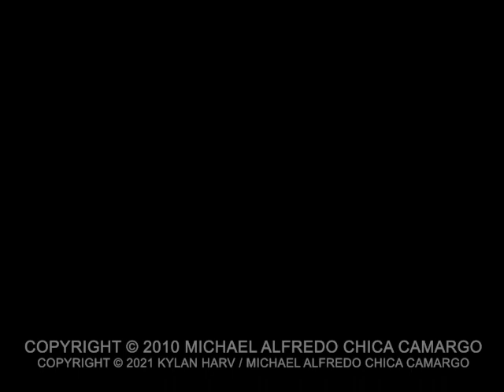Alex Llora (Alex's Fury Escenas Eliminadas)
Compra o renta el filme independiente de terror "Alex's Fury (2021)":
(incluye material extra, exclusivo, por tiempo limitado)

Alex es el típico adolescente, nerd callado del colegio al que sus amigos constantemente juegan bromas pesadas. Mas, una noche, las cosas se salen de control, y Alex desaparece... Hasta que, un mes después, sucesos extraños comienzan a darse entre los involucrados con su desaparición.

Título: Alex's Fury
Año Original: 2010
Fecha: January 11, 2022
Dirigido & Producido por: Michael Alfredo Chica Camargo & Gabriel Quiñónez
Escrito por: Michael Alfredo

Elenco:
- Johanna Carrión / Khristel
- Juan José Montero / Ray Pérez
- Nicole Estupiñán / Jéssica Pérez
- Michael Alfredo / Alexis Stradus
- Oriana Pante / Amanda
- Gabriel Quiñónez / Daniel
- Khrist Morillo / Katty Stradus
- Salvador Zerna / Dante

Con:
- Astrid Bone (as Lucy)
-  Pamela Andrade (as Mariana)
- Erick Álvarez (as Dective Julián)

Música compuesta y producida por Michael Alfredo.

All names, characters and locations cited on this film are fictitious and aren't related in anyway to another existent places, characters or persons.

Filmed on Esmeraldas, Esmeraldas, Ecuador 2010.